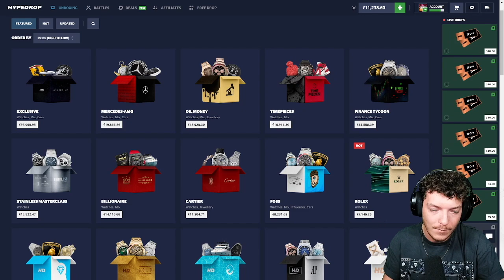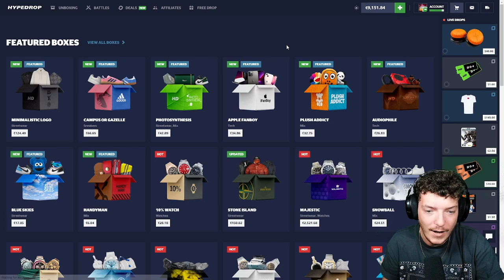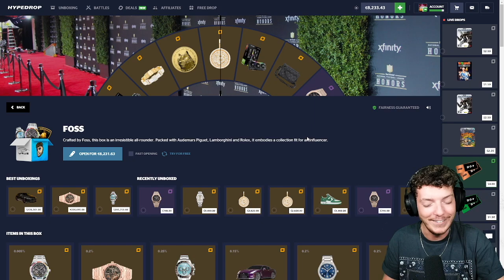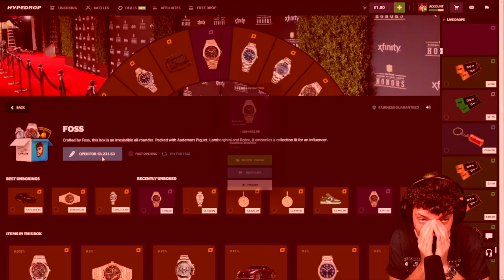I solo opened FOSS $8000 CASE.. here's what happened.